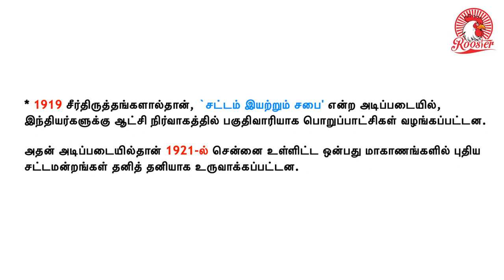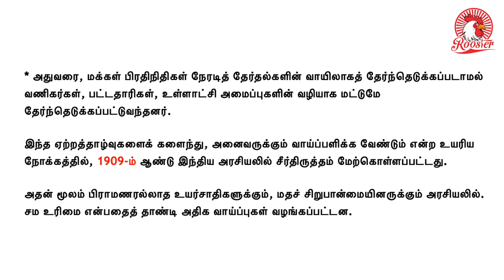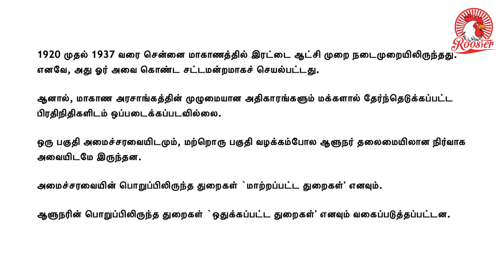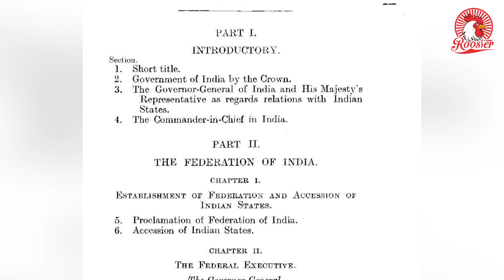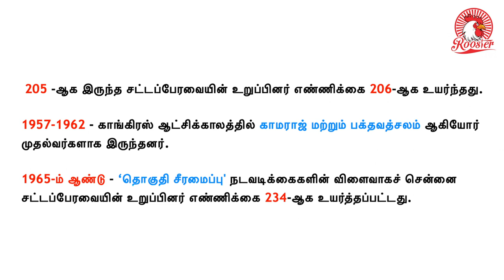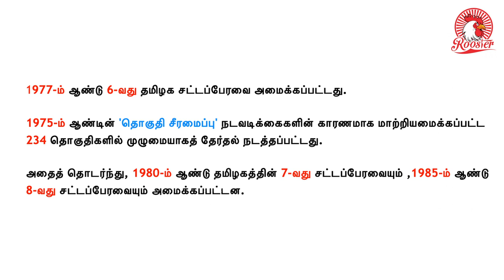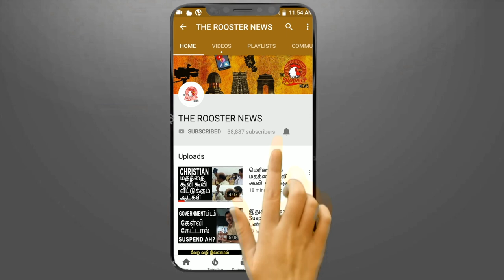100 வருடத்தை கடந்து வந்த தமிழ்நாடு சட்டமன்றம் | 100 years of Tamil Nadu legislature | Full History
100 வருடத்தை கடந்து வந்த தமிழ்நாடு சட்டமன்றம் | 100 years of Tamil Nadu legislature | Full History

The legislative council was abolished in 1986 by the MGR-led AIADMK government who had nominated a Tamil film actress, Vennira Aadai Nirmala to the Council. Ahead of her swearing-in ceremony on April 23, 1986, it came to light that Nirmala had earlier declared insolvency and according to Article 102-(1)(c) of the Indian Constitution, an insolvent person cannot serve as a member of parliament or state legislature.

The chaos led to MGR loaning Nirmala Rs 4,65,000 from AIADMK's party funds to pay off her creditors so that her insolvency declaration could be annulled. This annulment made Nirmala's nomination as an MP valid and the writ petition against the actor was subsequently dismissed. However, the confusion led to Nirmala withdrawing her nomination from the Council. Following this, the then Governor of Tamil Nadu, Sundar Lal Khurana asked MGR to explain how Nirmala's nomination was proposed without proper vetting. Miffed with this incident, and unable to save face from the Opposition who treated this as a victory, MGR decided to abolish the council.

And thus, on May 14, a resolution seeking to abolish the Council was moved successfully in the legislative assembly. The Tamil Nadu Legislative Council (Abolition) Bill, 1986 was passed by both houses of the Parliament and received the assent of the President on August 30, 1986. The Act came into force on November 1, 1986, and the council was abolished.